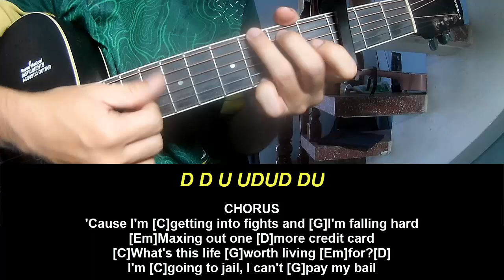Play Guitar Along Bayker Blankenship Maxed Out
Today, I will share with you Play Guitar Along Bayker Blankenship Maxed Out